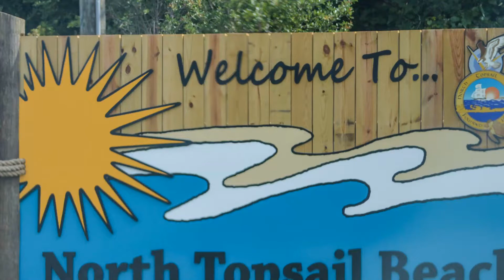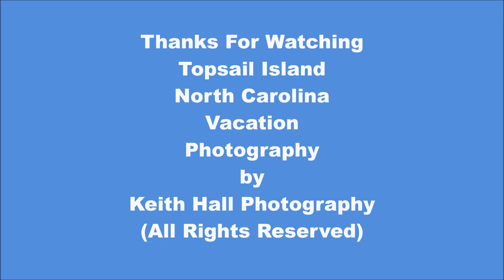Topsail Island, North Carolina Vacation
This is a video of Topsail Island Beach in North Carolina.